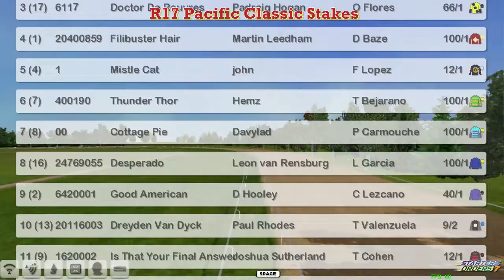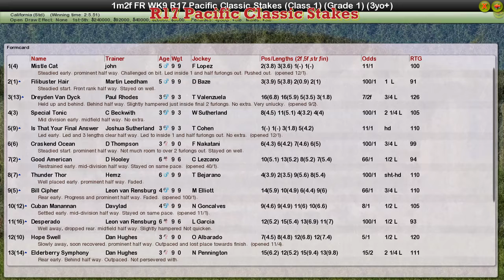FR WK9 R17 Pacific Classic Stakes